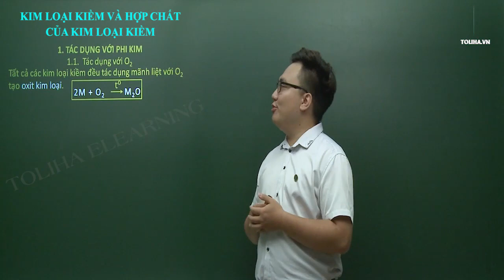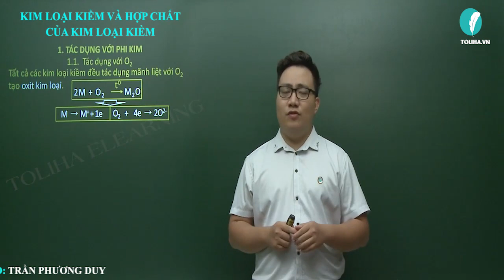Kim loại kiềm - Hóa Vô Cơ 12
Kim loại kiềm
Hóa 12